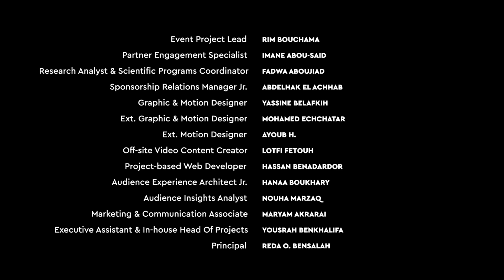NowOnTopStories - Haythem Ilehi: Balancing Augmented Reality with Hands-On Learning Experiences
NOW ON TOP STORIES Episode 1: TRANSITION ÉNERGÉTIQUE, AGRICULTURE AFRICAINE, SOUVERAINETÉ NUMÉRIQUE & AUGMENTED REALITY